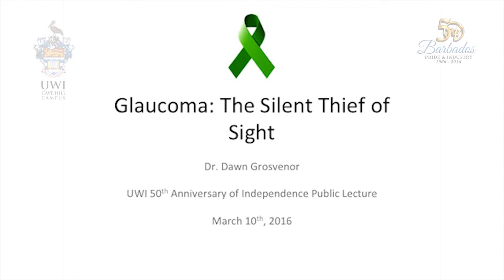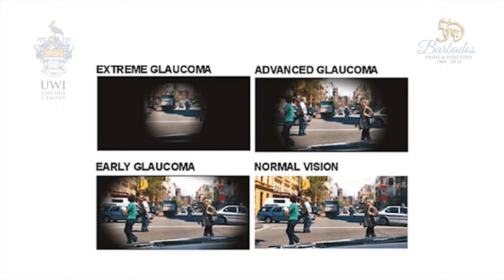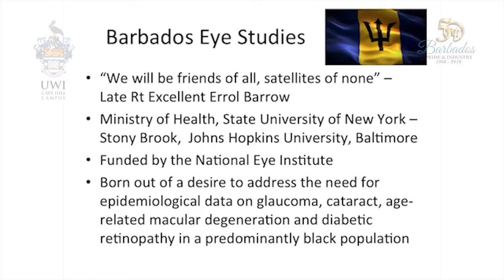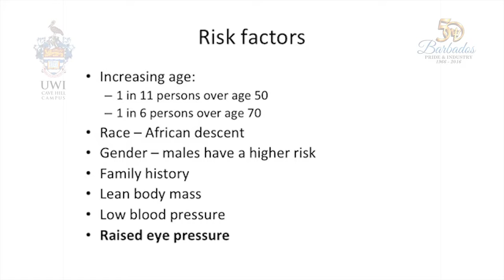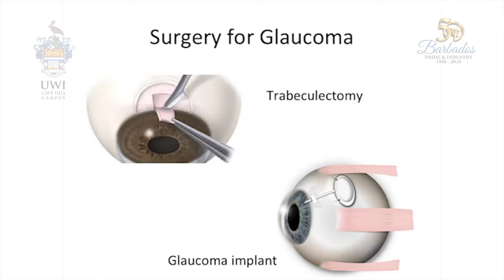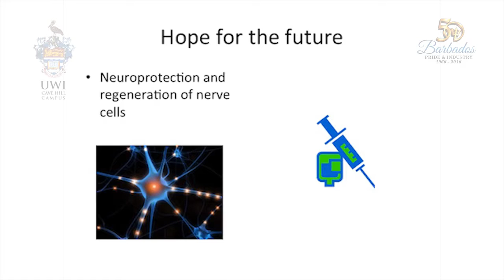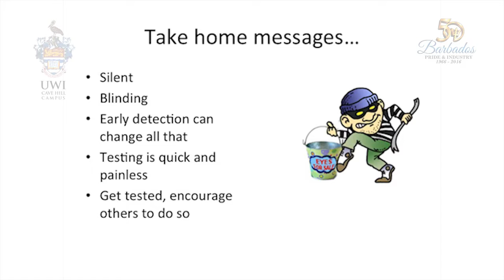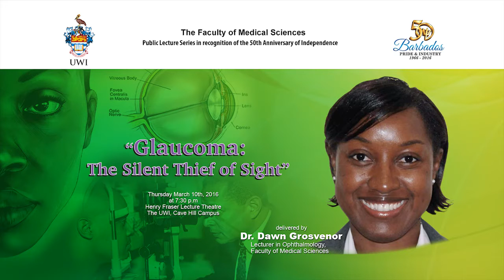'Glaucoma: The Silent Thief of Sight' - Dawn Grosvenor